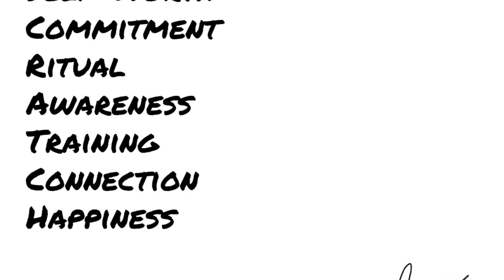Your Life is Banked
So what did you wanna be when you were all grow’d up... a doctor, attorney, maybe something athletic??? But somewhere along the way life took a slight detour and the next thing you knew, you drifted off course.

At this stage in your life, do you feel deep inside, like you have so much more bandwidth and so much more to offer than what your current self is producing? If you traced back to the earlier years of your life, are you living out what you truly believed you would become or do?  How would you score your drive and passion for what you’re currently doing on a scale of 1 to off the charts? Do you wake up some mornings (maybe every morning) with an “off-feeling” that you’ve drifted from your path, far away from what you dreamed of becoming and creating?  What is your debt to income ratio with the bank of creation; are you taking more than what you are giving back?  If you identified with any of these questions from a standpoint of feeling like there could have been or should have been something more to your life, then you have an itch.

If in fact you identified with the questions above, I believe there’s an internal irritant being generated by a longing to line up with what your soul always wanted out of life.  Do you feel that way?  There’s a good chance you do.  And if you are saying that you don’t, it’s likely because you’re questioning your worthiness or you’ve become numb to your itch. It’s probably because you don’t believe that attending to the deep-seeded nagging tug on your soul, essentially satisfying the urge inside you to create something great, is now or was ever realistic.  Is it possible you have bought into the broken belief that life and opportunity has passed you by or that circumstances have a greater impact on your current state than your own will and intention?  That would be very unfortunate because time is relative and only becomes a constraint if you’ve completely run out of it.

Remember this... you are here to contribute to creation. Its time to fully embrace and connect with the story of your creation. ❤️🧢